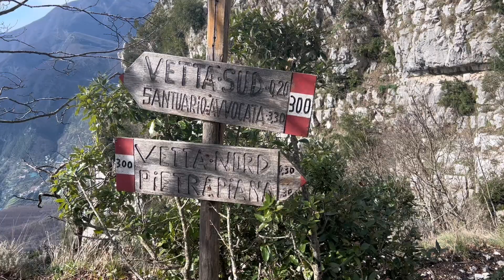2024.3.13. Monte Fenestra